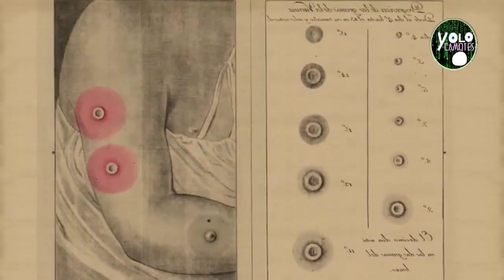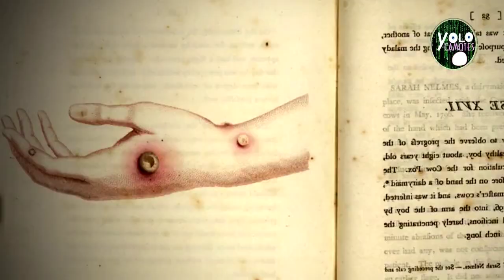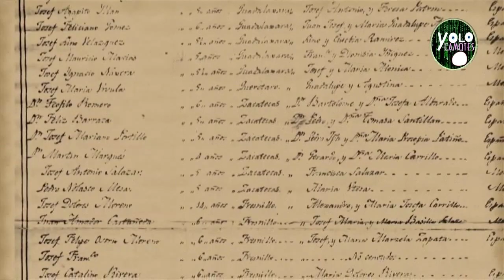Pequeños grandes héroes que salvaron a la humanidad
SIGUENOS :)